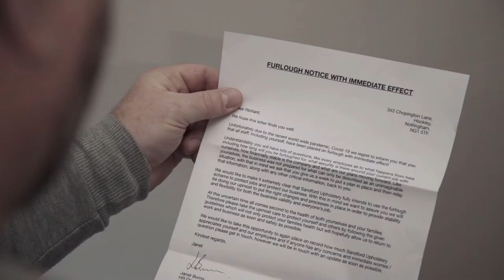January 2021 showreel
Updated Showreel